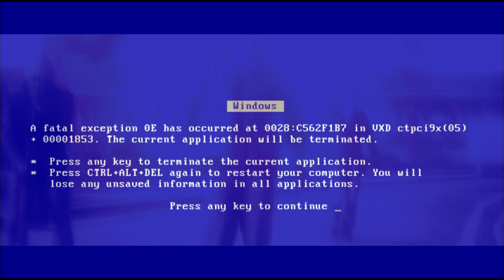Shadow Warrior 2 - Gameplay Walkthrough [Part 2]